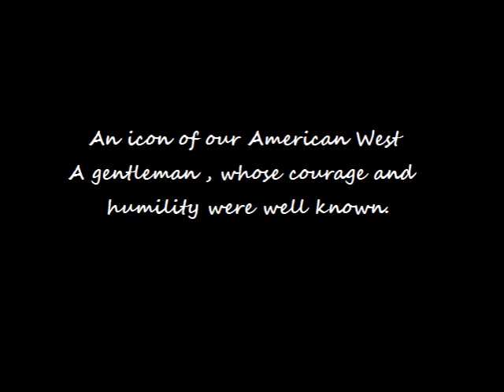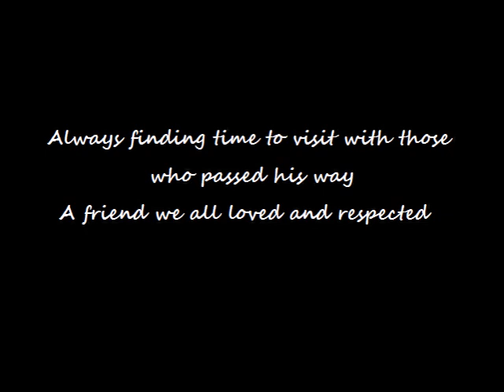A Tribute to Richard Farnsworth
A tribute video to the life & memory of Richard Farnsworth.